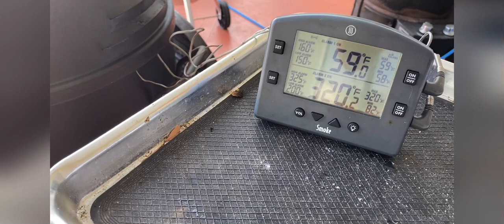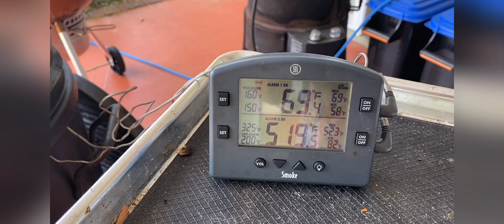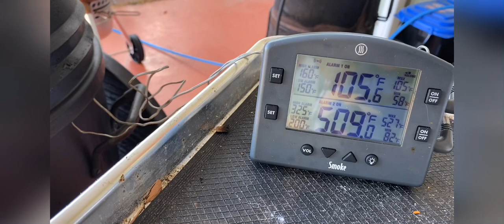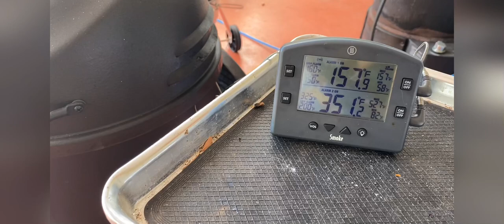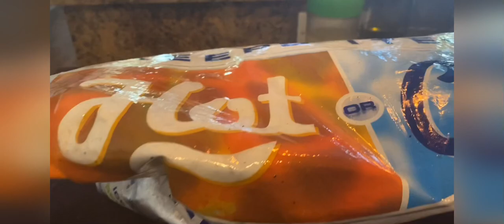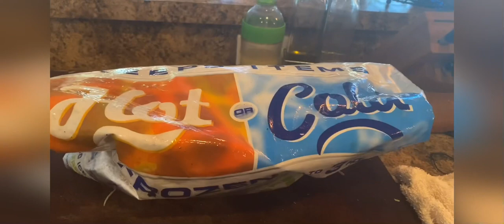清甜美味烤鸡 9——怎么样才能把美国饲料鸡烤出比走地鸡还清甜美味？一鸡多吃的方法！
把融化的黄油、蒜盐粉和柠檬汁注射到鸡的各个部分，先大火后小火烤到鸡温160度，肌肉清甜多汁。